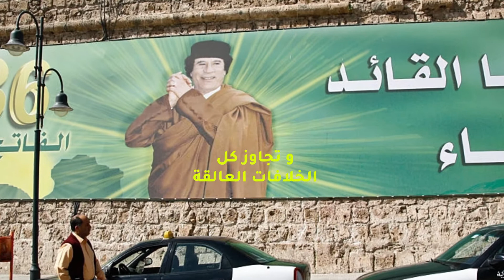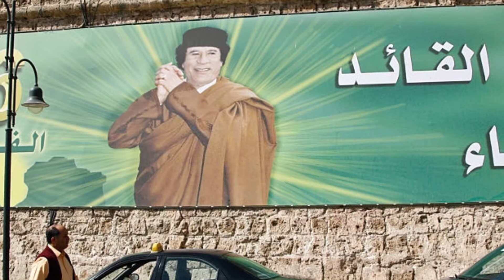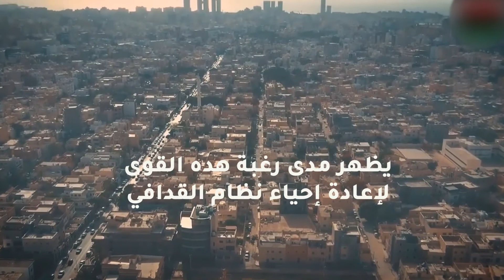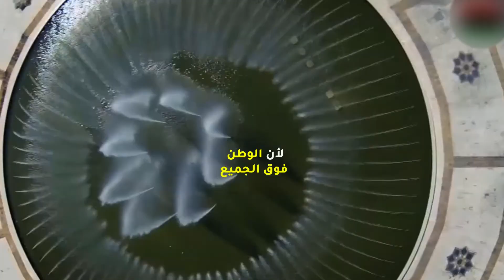صراع مغربي جزائري بليبيا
لمادا يسعى المغرب الى مساعدة ليبيا
بمادا يمكن تفسير هدا التشبت المغربي باحتضان جولات الحوار الليبي
و ما دور الجزائر و البوليزاريو في سعي المغرب للتقارب مع ليبيا
و ما دخل ألمانيا بالصراعات بمنطقة شمال افريقيا و هل تسعى فعلا الى تقزيم دور المغرب كقوة اقليمية صاعدة
هل سيتمكن المغرب من انجاح الحوار الليبي و الوقوف مع الاشقاء الليبيين في ظل صراع وتدخل دولي بهدا البلد
هل فعلا ليبيا تسعى الى بناء دولة موحدة و تجاوز كل الخلافات العالقة أم أنها تحن الى فترة حكم القدافي
ماهي الاشارات التي يسعى من خلالها سيف الاسلام القدافي بظهوره الاعلامي و عزمه خوض انتخابات الرئاسة بليبيا
بقائكم معنا سيمكن من معرفة اسرار منطقة شمال افريقيا و ما يدور بها من صراعات جيواستراتيجية